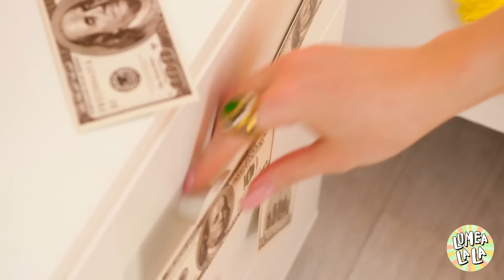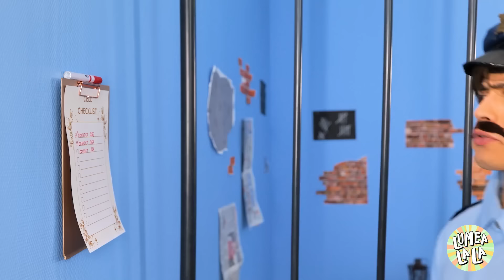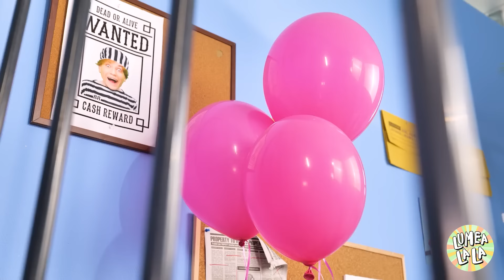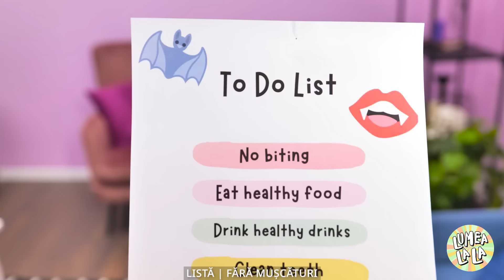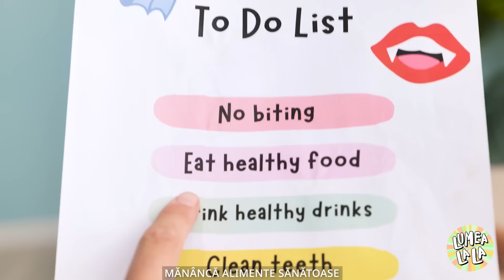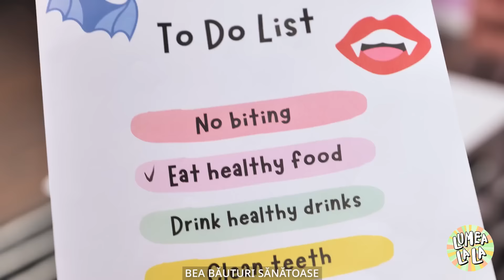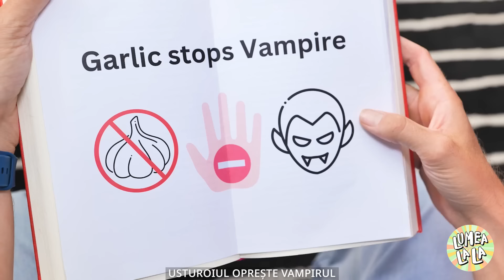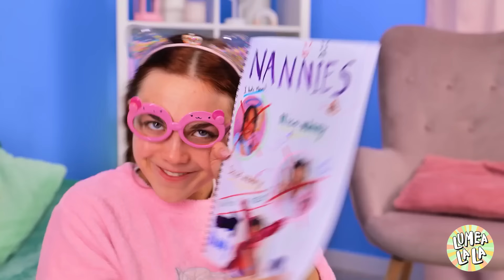BOGAȚI VS SĂRACI ÎNCHISOARE HACKS 😎👌 Testarea hack-urilor virale pentru gadgeturi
Pregătește-te pentru un duel în "TRUCURI PENTRU ÎNCHISOARE BOGAȚI VS SĂRACI 😎👌 Testând trucuri cu gadget-uri virale." Urmărește cum punem la test trucurile populare de închisoare, comparând soluțiile creative ale bogaților cu trucurile ingenioase ale săracilor. De la gadgeturi de lux care fac timpul petrecut în închisoare mai confortabil până la trucurile DIY ingenioase care ajută la supraviețuirea pe un buget, vezi care metode funcționează cu adevărat. Acest video este plin de momente amuzante, rezultate surprinzătoare și idei ingenioase care evidențiază diferențele mari între experiențele bogaților și săracilor în spatele gratiilor. Urmărește pentru a vedea care trucuri trec testul și învață câteva trucuri inventive pe parcurs!